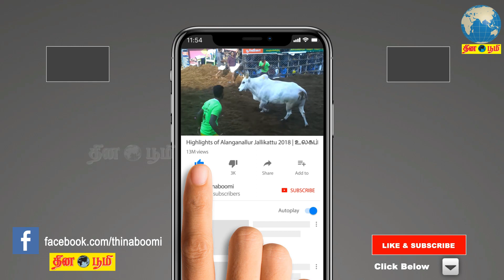நெடுஞ்சாலையின் நடுவே பதுங்கி படுத்திருந்த சிறுத்தை